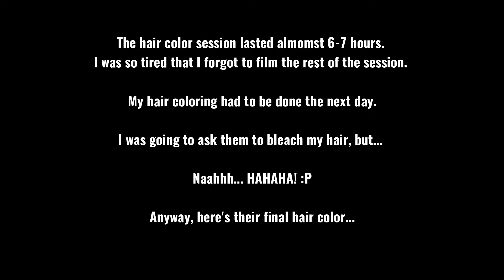I DYED MY HAIR PINK FOR THE FIRST TIME | @bighari.ph | Manila, PH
If you also DIY your hair color, please share your tips and tricks in the comments section!